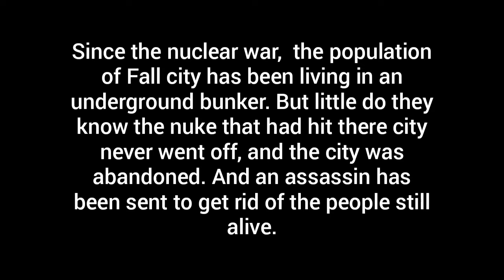a mysterious Trailer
( i do not claim this song as my own, all credit of the song goes to Kevin Sargent)